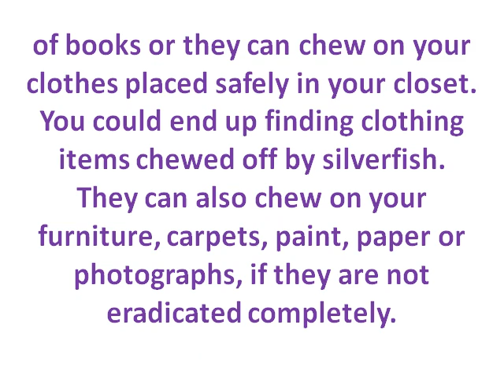Silverfish Can Damage Your Home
Professional Pest Control Victoria Point is the best way you can get rid of silverfish in your house. Bob Gunn Termite Solutions provides a comprehensive pest control plan for customers to let them know of the pest situation.